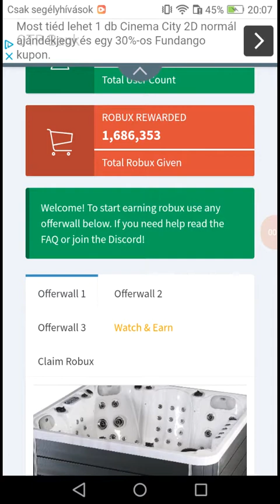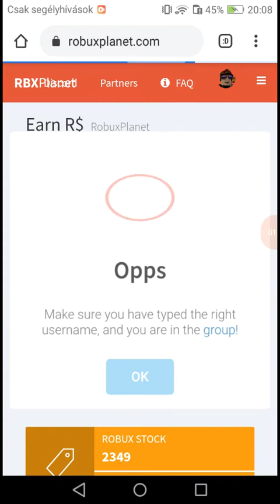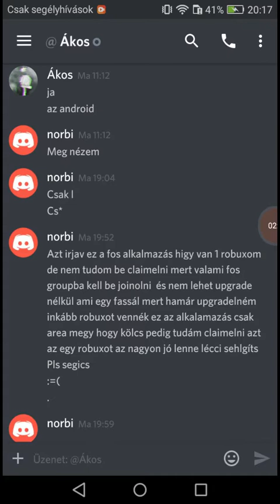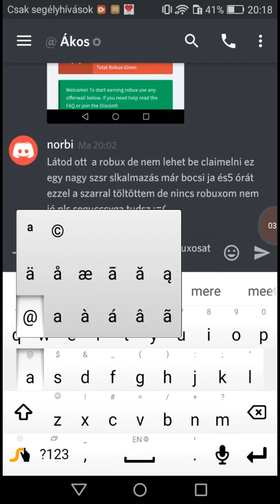Paytowin leszek sry megveszem a 30 robuxos offert a robloxban